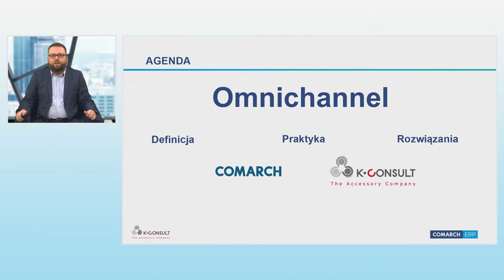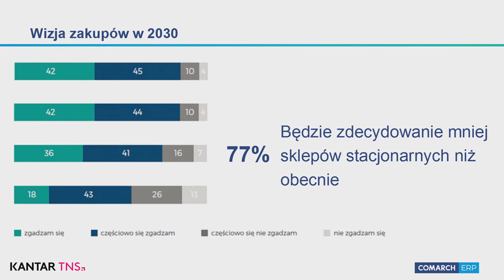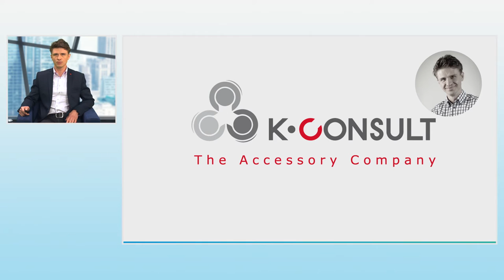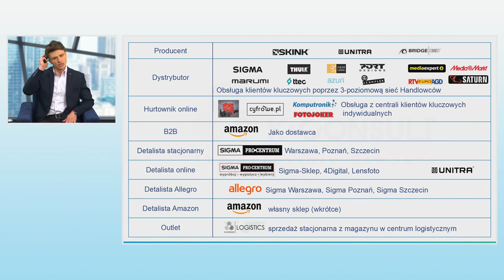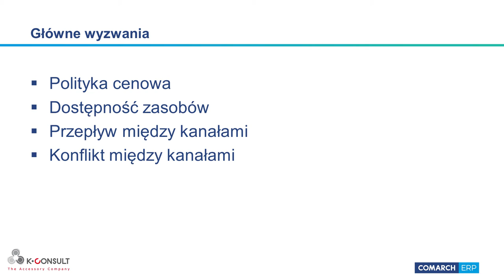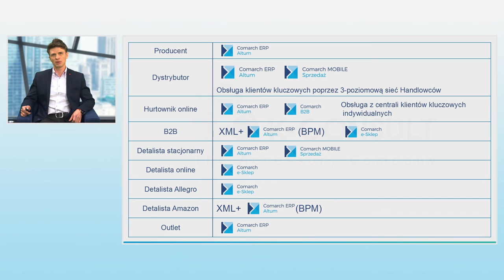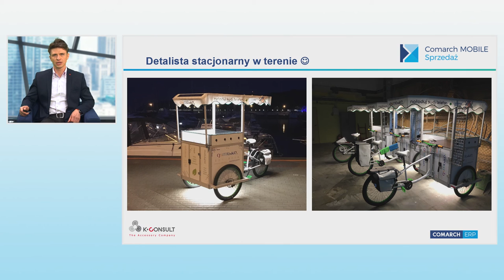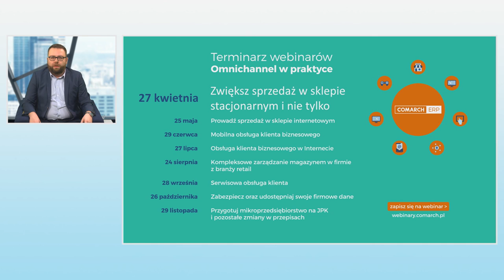Omnichannel w praktyce - wprowadzenie | webinar Comarch ERP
Z nagranego webinaru dowiesz się:

 - czym dokładnie jest omnichannel i jak może pomóc Twojemu przedsiębiorstwu;
- kim jest i czego poszukuje współczesny klient - co musisz zrobić, aby sprostać rosnącym wymaganiom konsumentów?
- w jaki sposób wykorzystać najnowocześniejsze technologie do zwiększenia sprzedaży;
- jak zorganizować pracę swojej firmy, by odpowiadała wyzwaniom współczesności i dalej płynnie się rozwijała.